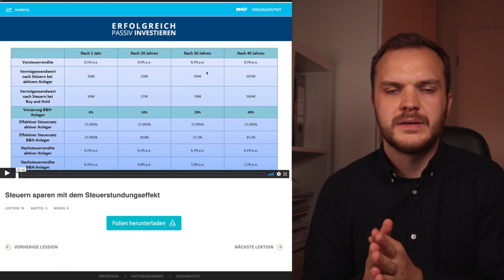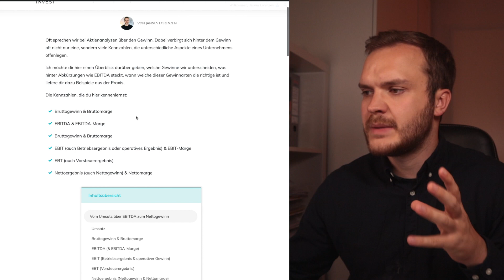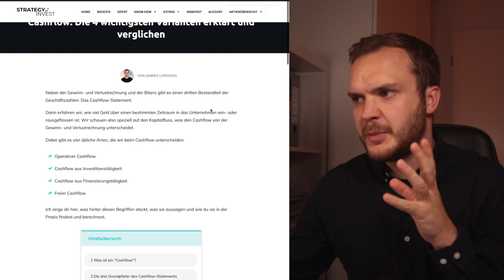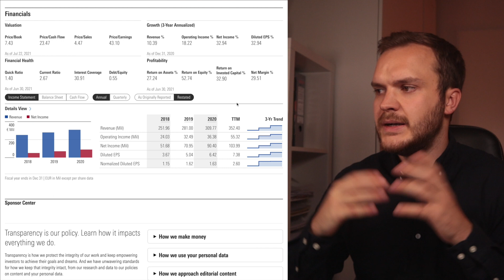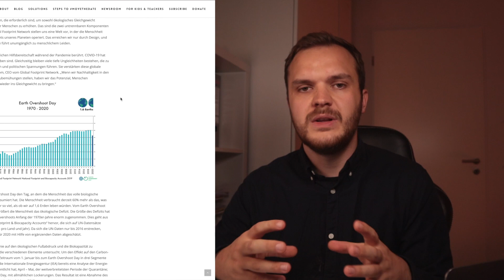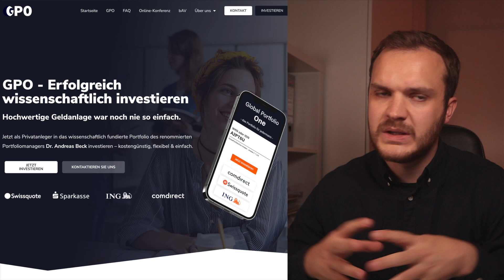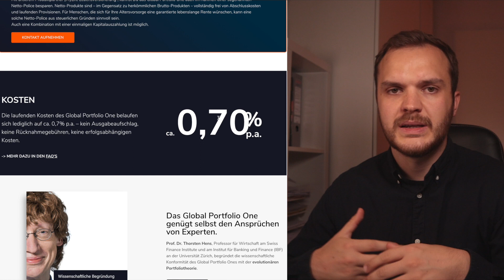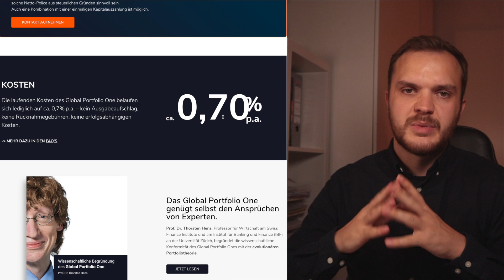Q&A: Wirtschaftswachstum-Irrtum, Short ETFs, GPO, Steuerstundung, Gewinn vs. Cashflow & ETF bAV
🎬 EXKLUSIVE 6-TEILIGE VIDEOSERIE & ACADEMY. Lerne Schritt für Schritt die Gesetze der Aktienmärkte kennen, mit denen du dauerhaft erfolgreich anlegst

📈 DIESE DEPOTS NUTZE & EMPFEHLE ICH:
1. Comdirect * (Online-Depot, kostengünstig, guter Service, seriös, übersichtlich, großes Angebot. Nutze ich selbst seit Jahren)
2. Trade Republic * (Online-Depot, noch günstiger, optimal für Einzelaktien-Käufe, nur für Smartphone-Nutzung)
3. Scalable Capital * (Online-Depot, sehr günstig, PC & Smartphone, über 1.300 ETFs)

➡️ ACADEMY: Du willst Schritt für Schritt lernen, wie du dein Geld eigenständig erfolgreich investierst? Sichere dir deinen Platz in der Aktienrebell Academy

Kapitel:
00:00 Intro
01:04 Short ETFs zur Depotabsicherung?
03:32 Steuerstundungseffekt wenn Steuern steigen
08:50 Was ist "Gewinn" in GuV?
10:31 Wichtigste Cashflow-Kennzahl?
12:28 Cashflow vs. Gewinn
15:19 Wachsende Wirtschaft und weniger CO2?
19:56 Lohne sich betriebliche ETF-Altersvorsorge?
22:22 Meinung zum GPO von Andreas Beck
25:41 Mein erstes Investment

🚀 DIE REBELL-METHODE: Lade dir den PDF-Ratgeber "Die Rebell-Methode: 6 zeitlose Erfolgsgrundsätzen für kluge Anleger" gratis herunter

🛠DIESE TOOLS EMPFEHLE ICH: Welche Bücher sind lesenswert? Wo bekommst du individuell & unabhängig Hilfe? Welches Depot hat welche Vorteile? Und was ist mit Robo-Advisorn? Hier sind meine Tool-Tipps

📊 ERFOLGREICH IN ETFs INVESTIEREN: ETFs sind ein grandioses Anlageinstrument um langfristig, entspannt und risikoarm anzulegen. Lade dir hier die ETF-Formel herunter und erfahre die 7 Regeln für erfolgreiches Investieren in ETFs

Herzlich Willkommen zur Rebellion gegen finanzielle Abhängigkeit, fehlende Finanzbildung und schlechte Anlageberater.

Auf aktienrebell.de und diesem Kanal zeige ich dir, wie du eigenständig erfolgreich anlegen und ohne Banken und Berater mehr aus deinem Geld machen kannst. Dabei geht es um fundiertes Wissen zu Börse, Aktien, ETFs, Psychologie und allem, was dir dabei hilft, deine finanzielle Zukunft selbst erfolgreich zu gestalten.

In diesem Sinne: Bleib rational, bleib rebellisch.

📋 AKTIEN ERFOLGREICH ANALYSIEREN: Ein Finanzprofessor hat eine 9-Punkte-Checkliste herausgearbeitet, die hochqualitative Aktien identifiziert, die überdurchschnittlich hohe Renditen liefern. Finde heraus, wie sie funktioniert

Du willst möglichst schnell erfolgreich investieren und alles Wichtige darüber wissen? Trage deine E-Mail Adresse einfach unter dem ersten Link völlig unverbindlich ein und du erhältst gratis Tipps, Anleitungen, alle Informationen über meine Premium-Lernprodukte, in denen ich dir all mein Wissen sofort zugänglich mache und bleibst immer auf dem Laufenden.

* Partner-Link. Beim Eröffnen des Depots über diesen Link erhalte ich eine Provision, für dich entstehen jedoch keine Kosten oder Nachteile. Vielen Dank für deine Unterstützung!